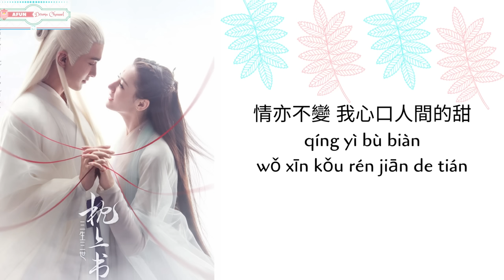Pian Pian 偏偏 - 迪麗熱巴 & 汪蘇瀧 OST. Eternal Love of Dream《三生三世枕上書》PINYIN LYRIC